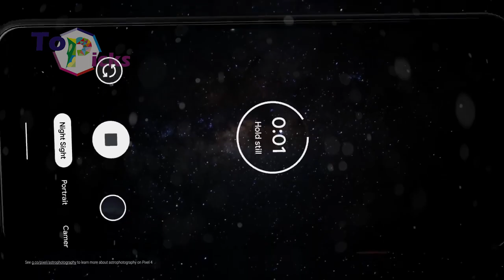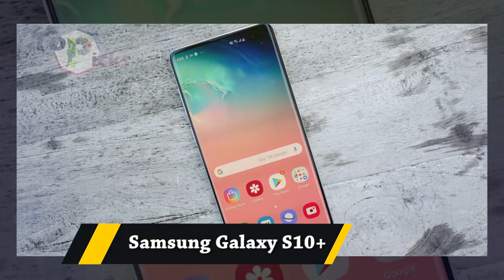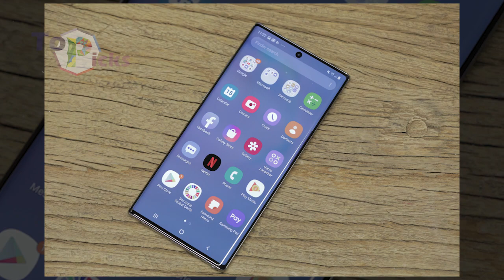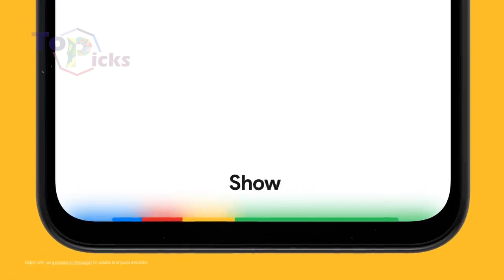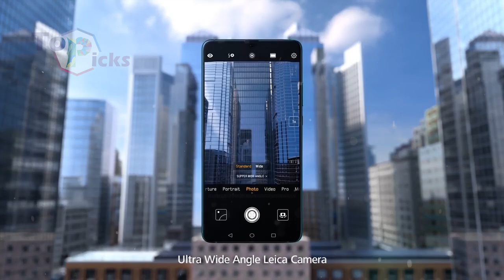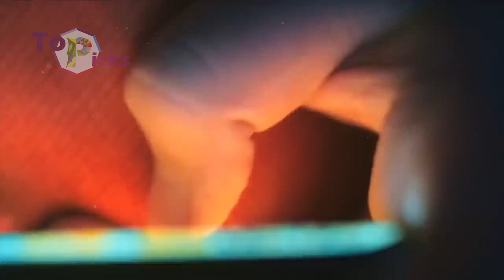10 Smartphone With The Best Audio Quality In 2020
10 Smartphone With The Best Audio Quality In 2020

Smartphone is a communication tool. smartphone nowadays also provides interesting features such as a good camera and beautiful screen, but the audio quality, remains a consideration. The sound quality problem will be determined by the quality of the paired speakers. DXOMARK makes an assessment of the sound problem. They have assessed the quality of speakers from smartphones that have been circulating until 2020 and rank them by giving a detailed explanation. Here are the top 10 smartphones with the best audio quality based on DXOMARK.

1. Huawei Mate 30 Pro
Maybe what makes the audio quality issued by Mate 30 pro less than perfect is because this smartphone only has one speaker. That makes the sound you hear not stereo. Not to mention the speakers are placed below, making the sound you hear is not balanced.

2. Samsung Galaxy S10+
S10 + is famous for being good for recording sound rather than playing sound. The accuracy of the recorded sound makes this flagship smartphone suitable for recording interview or meeting results. The video sound is good even though it is not on par with other smartphones.

3. OnePlus 7 Pro
OnePlus 7 Pro is known for providing sound quality, both for movies and music. It's just that for those who like the sound of bass, they will not like 7 Pro considering this smartphone is weak on the bass side.

4. Samsung Galaxy Note 10+
Looking at the Galaxy Note 10+ screen many would know that its is a good smartphone to watch videos. This smartphone also has a good sound quality. However, It is not recommended to do videography with no additional equipment.

5. Google Pixel 4
Even though it was released in October 2019, the quality of Audio Pixel 4 can still compete with audio from various latest smartphones. DXOMARK said that Pixel 4 is suitable for those who love music and videographers given the good voice recording capabilities.

6. ASUS RoG Phone II
Although intended for the maximum gaming experience, it turns out RoG Phone II is able to provide impressive audio quality. Rating for playing sound is much better than recording. The problem with these ASUS speakers is sound distortion when reaching maximum volume.

7. Apple iPhone 11 Pro Max
What can be recognized from this smartphone's audio is its ability to handle game audio. Gamers who focus on listening to details such as various games that have a battle royale genre will be very suitable to use this.

8. Apple iPhone XS Max
Many people say XS Max provides clear and clean sound quality from distortion. In experiments with rock music, XS Max presents a very satisfying sound. The bass and drum sounds are clear so you can hear it in great detail.

9. Huawei Mate 20X
Huawei Mate 20X speaker sound is said to be only slightly different from the quality of the iPhone XS Max and Xiaomi Mi 10 Pro. In the experiment, Mate 20X turned out to be better if placed in a sleeping position or landscape with the condition of the bottom of the smartphone on the left side and top of the smartphone on the right side.

10. Xiaomi Mi 10 Pro
Many people say the Mi 10 Pro is a good development for speaker problems than the previous flagship, the Mi CC9 Pro Premium Edition. Two speakers borrowed from CC9 Pro and have been developed to make the sound produced much better, even beat the sound quality of Huawei products.